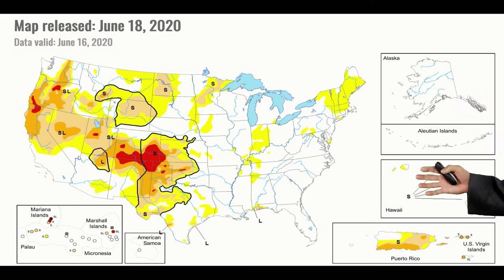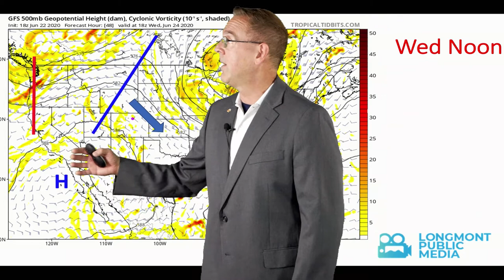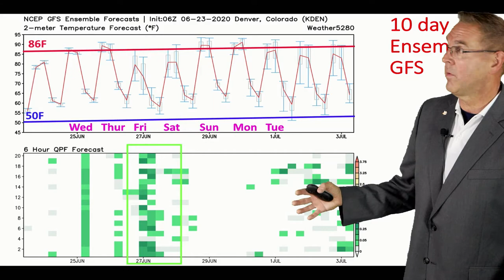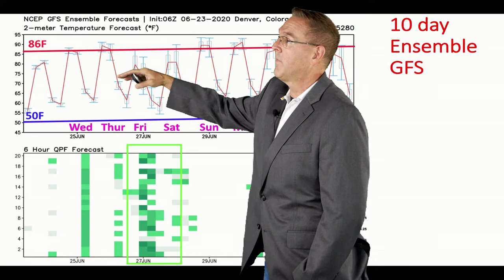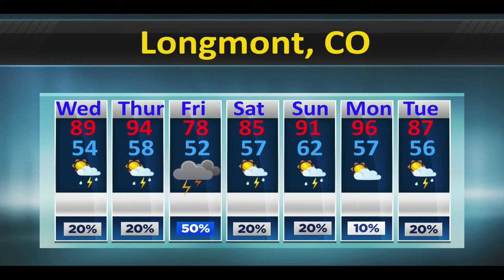The Weather Forecast for the week beginning June 23, 2020